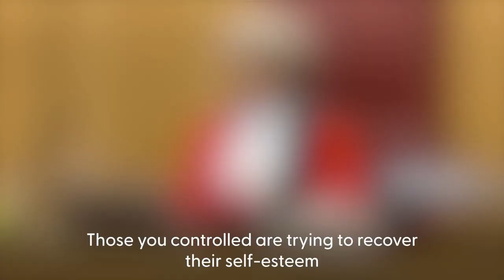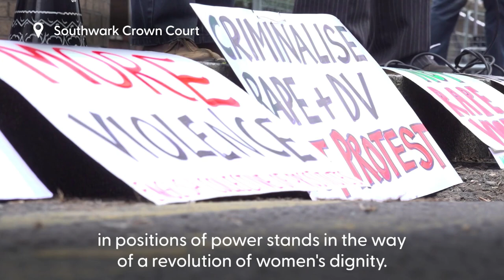Rapist Met Police officer David Carrick jailed for life and facing minimum of 30 years behind bars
Rapist Metropolitan Police officer David Carrick will serve at least 30 years behind bars as a judge said he used his job to take “monstrous advantage of women”.

The disgraced 48-year-old Pc, who was described as a “monster” and “evil” by some of his dozen victims, carried out a “catalogue of violent and brutal” sex attacks between 2003 and 2020.

Carrick, who joined the Met in 2001 before becoming an armed officer with the Parliamentary and Diplomatic Protection Command in 2009, used his position to gain the women’s trust and scare them into silence.

In a televised sentencing hearing at Southwark Crown Court on Tuesday, Carrick was handed 36 life sentences, with a minimum term of 32 years – minus his time spent on remand – after becoming one of the country’s worst ever sex offenders.